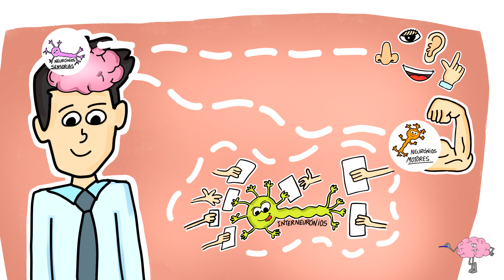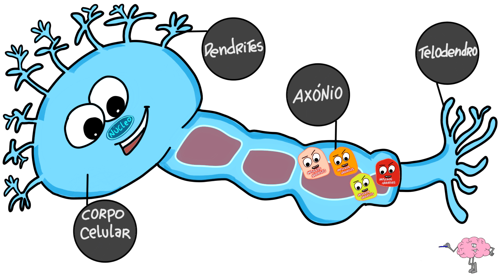Vamos entender os neurónios?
Os neurónios são as células que contituem o nosso sistema nervoso. Vamos aprender um pouco mais acerca destas células? (ENGLISH SUBTITLES). Também legendas em Português.

Se gostou deixe o seu like e partilhe!

Referências bibliográficas